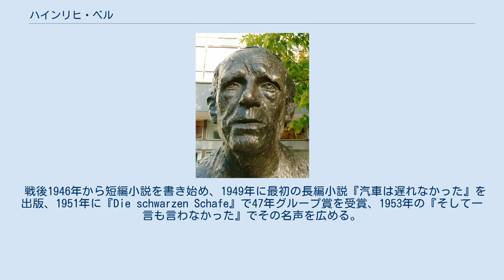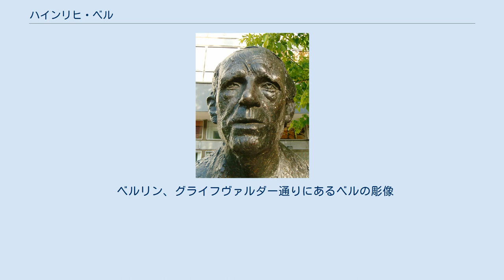ハインリヒ・ベル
ハインリヒ・テオドール・ベル（Heinrich Theodor Böll、1917年12月21日 - 1985年7月16日）は、ドイツの作家。
1972年にノーベル文学賞を受賞。
作品や発言はドイツ国内で大きな社会的影響力を持った。
 ドイツのケルンで、町工場を営む家具職人の息子としてカトリック教徒の一家に生まれる。
彼は1933年にナチスが政権につき、ギムナジウムの同級生の大多数がヒトラー・ユーゲントに加わる中で不参加を守り続けた。
高校卒業後、本屋に弟子入りし、その後ケルン大学でドイツ語を研究した。
1939年にドイツ国防軍に召集され、第二次世界大戦中はフランス、ルーマニア、ハンガリー、ソ連を転戦し、それらの戦地で四度の負傷をし、1945年4月にアメリカ軍に捕らえられ捕虜収容所に送られた。
しかし、彼は凍傷で足の指を全て失い、生涯病院への通院を余儀なくされた。
休暇中の1942年に結婚し、息子が生まれたが1945年に亡くしている。
 戦後1946年から短編小説を書き始め、1949年に最初の長編小説『汽車は遅れなかった』を出版、1951年に『Die schwarzen Schafe』で47年グループ賞を受賞、1953年の『そして一言も言わなかった』でその名声を広める。
これらの作品は「廃墟の文学 Trümmerliteratur」と呼ばれた。
その後多くの物語、短編小説、ラジオドラマの脚本やエッセイを書き著す。
1971年に発表した『婦人のいる群像』により1972年ノーベル文学賞を受賞し、1946年のヘルマン・ヘッセ以来のドイツ人受賞者となった。
1970年代に西ドイツで過激派によるテロが活発化した際、ベルは1972年1月の『シュピーゲル』誌上でテロに対する冷静な対応を訴えたことでジャーナリズムから袋だたきにされ、テロリスト同調者とまで呼ばれた。
1974年に大衆新聞のあくどさを描いた『カタリーナ・ブルームの失われた名誉』は120万部を越える空前のベストセラーとなる。
彼の作品は30語を超える言語に翻訳された。
彼はドイツで最も広く読まれた作家のうちの一人である。
 1969年からは西ドイツペンクラブ会長、1971年からは国際ペンクラブの会長を務めた。
新しいドイツの代表として頻繁に旅行し、その物腰はヒトラー政権下に悪評が高まったドイツ人の尊大な態度とは対照的な、謙虚なものであった。
彼の作品は資本主義の暗い側面を描写し、西側諸国だけでなくソ連や東欧諸国でも多くの読者を得て、数百万ものコピーがソ連国内で販売された。
アレクサンドル・ソルジェニーツィンがソ連から追放された時、彼は最初にベルの家に避難した。
1983年にはケルンの名誉市民に選ばれる。
後には妻と共にケルンおよびアイフェルで暮らした。
 1985年に67歳で死去。
取り上げた新聞等では「民族の良心」「判断の機関」などと称された。
その後ハインリヒ・ベル財団が設立され、ケルン図書館にはハインリヒ・ベル・アーカイヴ（アルヒーフ）が設置された。
 作品は故郷のケルンに深く根ざし、強制的なローマ・カトリックの価値観とやや荒く急場しのぎのユーモア・センスが見られた。
戦後間もない時期、彼は戦争の記憶および、戦争が普通の人々の生活に及ぼした影響 - 物質的にも心理的にも - を作品に著すことに夢中となった。
彼は作品の中でそれらの人々を英雄として扱った。
 彼の作品中の悪役は政府、ビジネス界、教会の権力者たちであり、彼らはその権力を乱用し、勇気が不足し、自己満足の姿勢を見せ、これらの登場人物をベルはしばしば滑稽に、時には厳しく罰した。
彼の簡潔な文体はドイツ語のテキストブックに好んで使用されることとなった。
 ベルはナチスがケルンに蔓延したことで深く影響を受けた。
更に連合軍の爆撃によってケルンが破壊されたことは、彼の心に大きな傷跡を残した。
戦後再建され再び隆盛を取り戻したケルンにベルは思い入れを感じることができなかった。
彼は生涯を通して多くのケルン市民との関係を貧富の分け隔てなく維持した。
彼が病院に入院していたとき、看護婦は友人の見舞いにやってきた「下層階級」の人々に対してしばしば不平を述べた。
 ドイツ社会が保守化してゆくことの危機感から、管理社会の極限を戯画的に描いた『行き届いた管理体制』や、遺作となった『河のほとりに居る女たち』などを執筆。
ナチス時代から核弾...